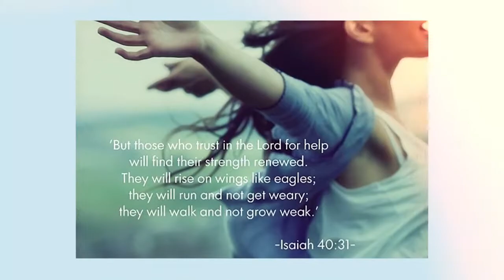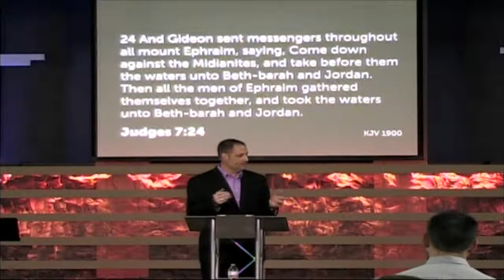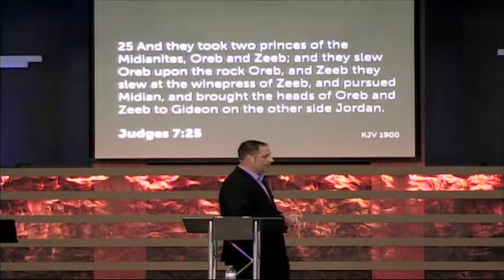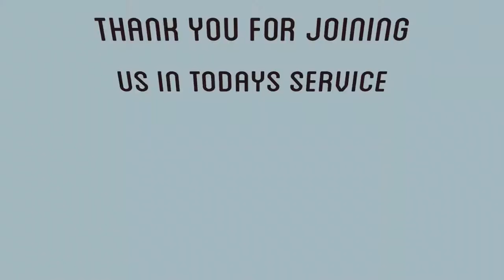ROCKY BRANCH 9 23